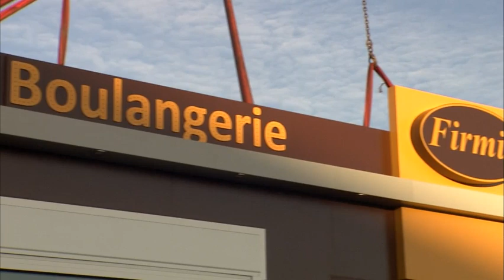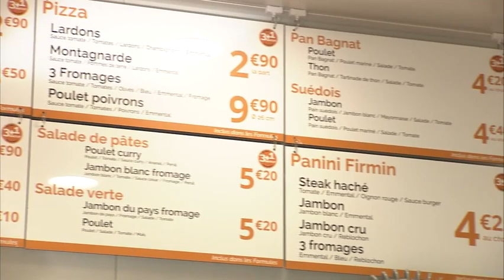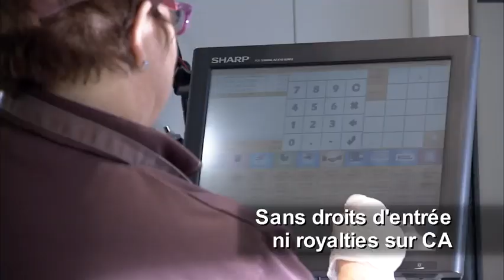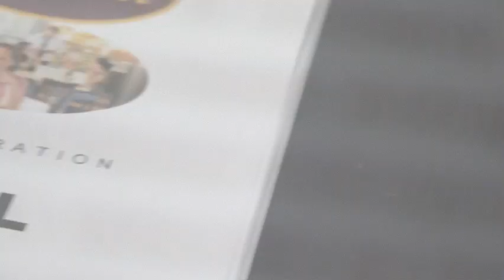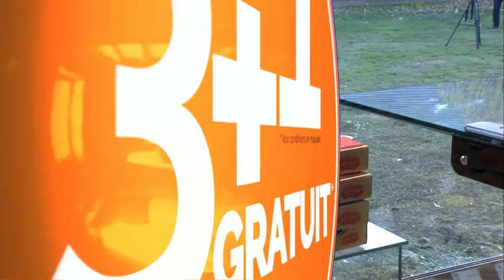Focus sur le kiosque Firmin (AC Franchise)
Créé en 2006 et lancé en franchise depuis 2012, Firmin a mis en place un concept alliant boulangerie, pâtisserie et restauration rapide. L’enseigne parvient à investir tous les emplacements grâce à son kiosque qui permet de proposer toute l’offre de l’enseigne sur une surface de 27m².